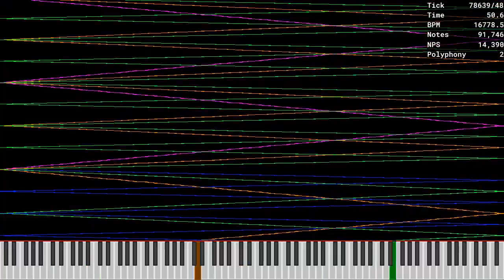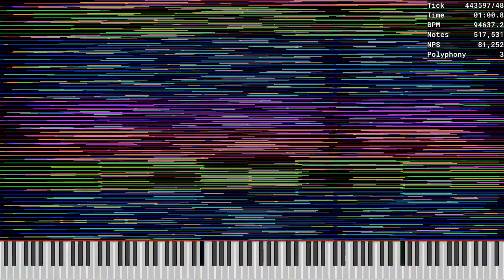[MIDI] Colorfulnut / 3.5 Million Notes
Made by: TTS The Dalmatian Puppy
Used Program: Ultralight MIDI Player
Used Soundfont: K-Bass Deluxe 3 (Realistic).sfz
Used Synth: Keppy's MIDI Converter (2,000 Voices)